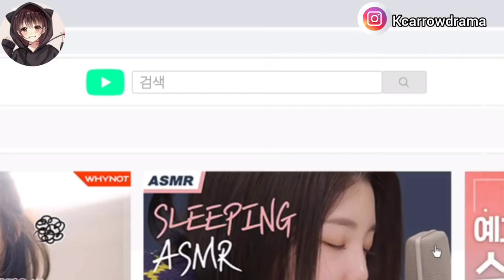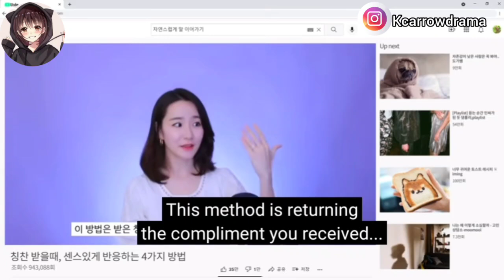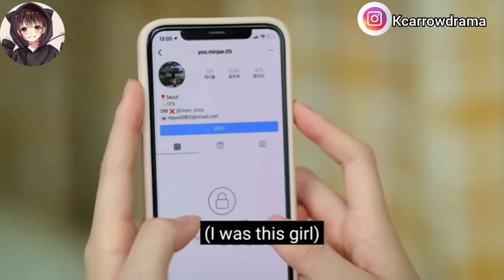she hold his handsome 😍 classmate when he was just about to fall || part 1|| in hindi